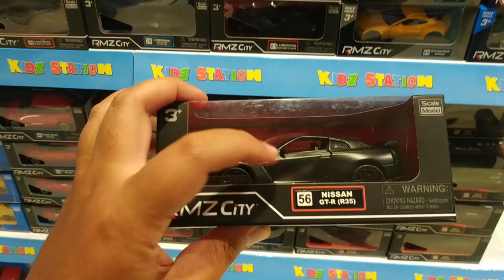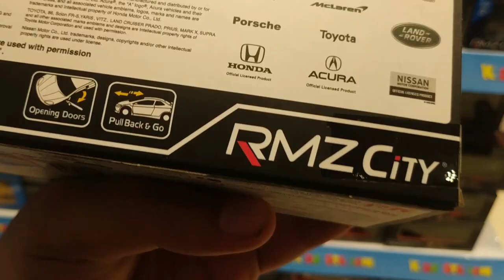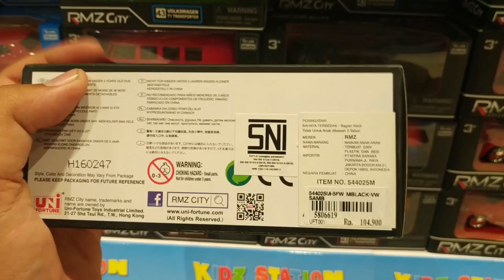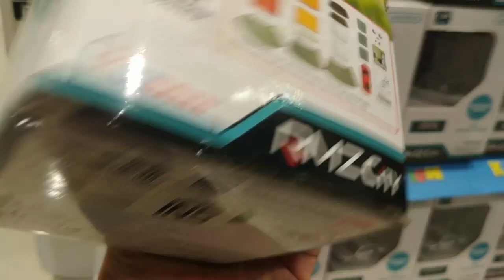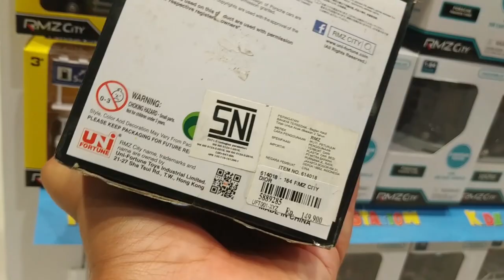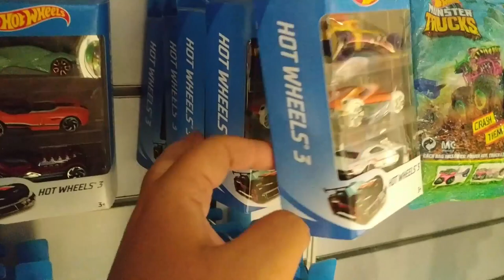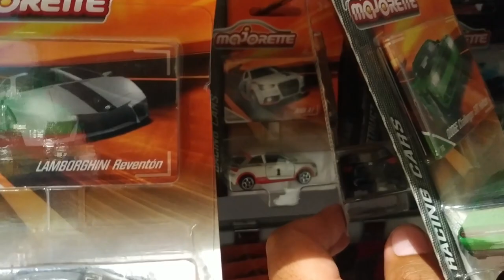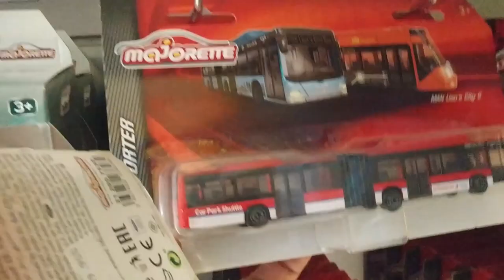HUNTING HOT WHEELS DI MADIUN MALAH NEMU BUKAN SERI FLYING CUSTOM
hallooo ommers2 diecaster

nah di video ini saya hunting di kota kelahiran saya dimadiun,
dan ternyata disana sudah ada kidzstation om,saya bakalan nemu apa aja disana?